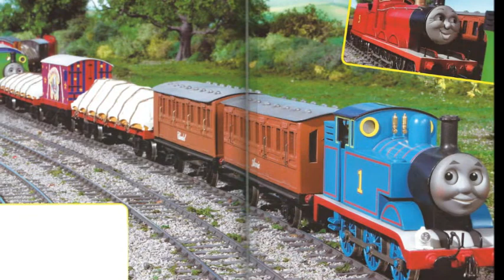old slow coach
cast
thomas
percy
james
sawyer
pudge

movies
thomas and friends series 5